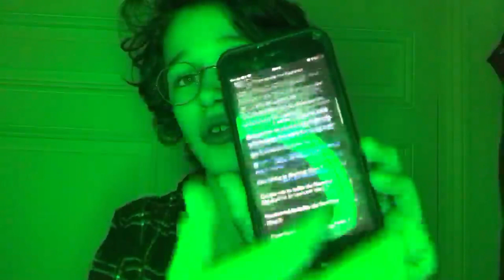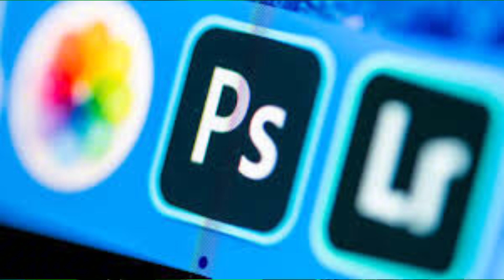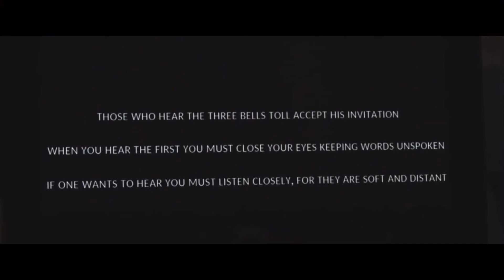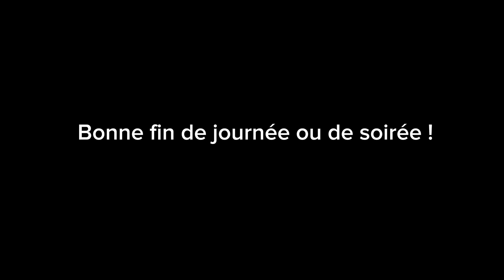TOUT SAVOIR SUR LE SLENDER MAN